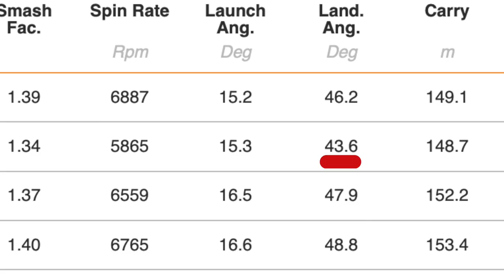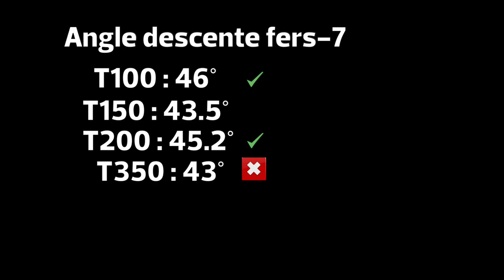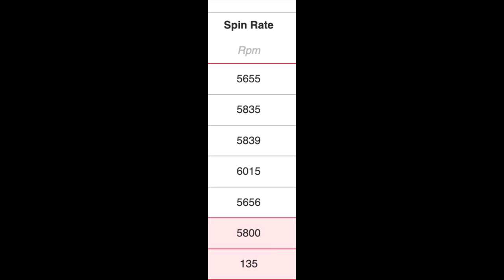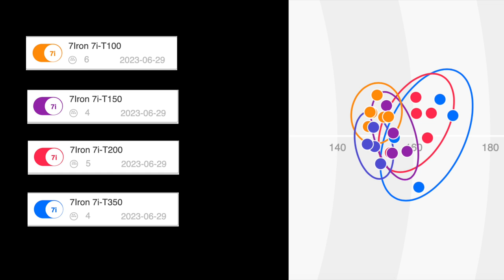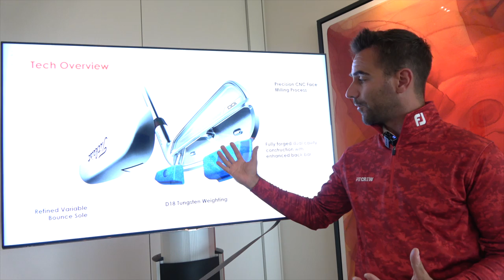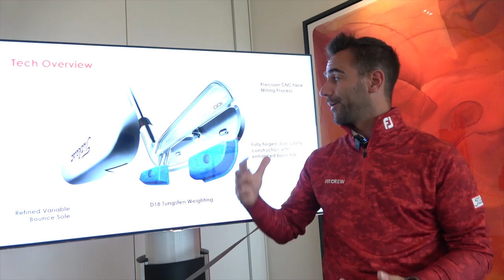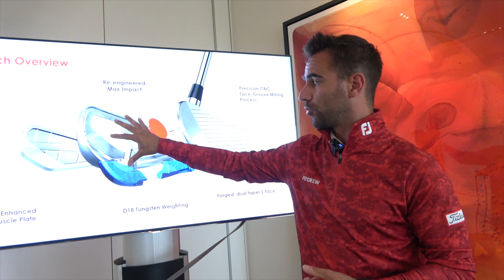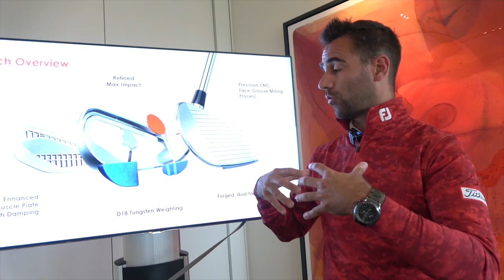Test T-SERIES : La COMBO TENTATION ! (Et tu la connais toi, la règles des 3D ?)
Quatre nouvelles séries chez Titleist : T100, T150 (tout nouveau), T200 et T350 (tout nouveau aussi). Du forgé et des belles lignes et des séries faciles à mixer, pour satisfaire de Jordan Spieth à Monsieur Tout le Monde. Présentation et avis ici, avec Benoit Delcambre.